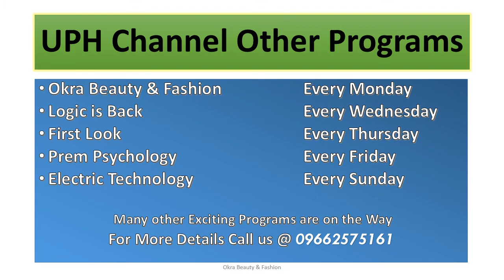Healthy Eye Sight Home Tips || ఈజీగా కంటి చూపును పెంచుకోండి..|| Okra Beauty & Fashion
We are here to make awareness and helps you to bring out your physical and healthy lifestyle..

This is purely for Educational & Knowledge purpose,,.